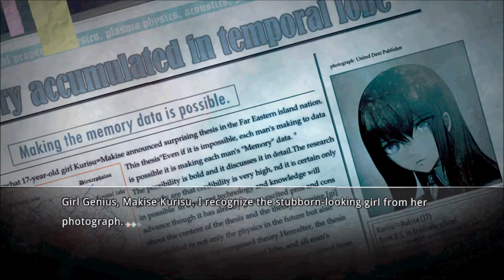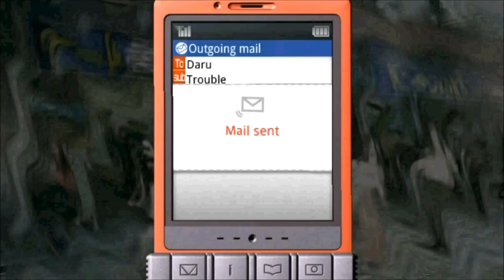Let's Play Steins;Gate Episode 2: The Gate of Lasagne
Episode 2! Still no Katie but more Matt, Erica, and a slightly uninterested Gus. We discuss Pauly Shore's "time machine" of a career, Matt gets unusually rude to Gus (sorry man!), and Erica gushes over how cute Mayuri is and how maniacal Kyouma is!